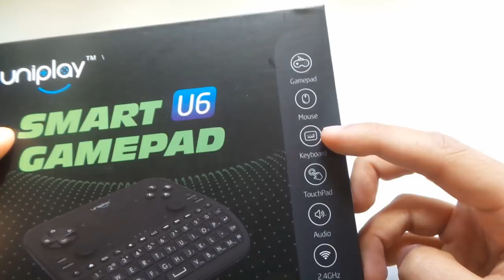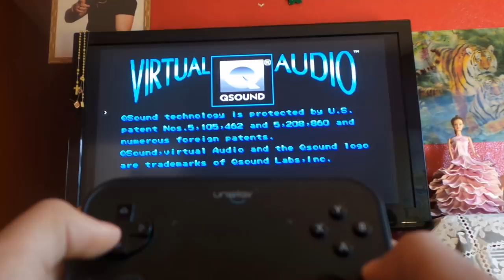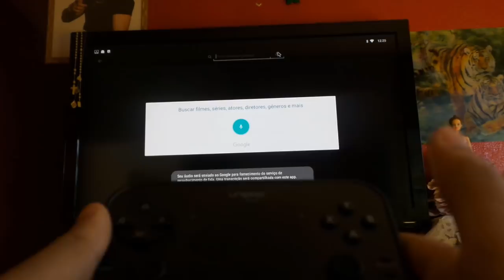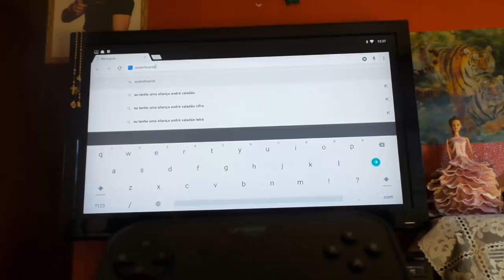🎮 6 EM 1 MELHOR GAMEPAD PARA SMART TV E TV BOX ANDROID - UNIPLAY U6 SMART GAMEPAD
PREÇO ATE MOMENTO  R$123 REAIS
TEMPO ENTREGA 14 DIAS
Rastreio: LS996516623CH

🌟 SUA TV VIRA UMA SMART TV GASTANDO 150 REAIS -

COMPRA NA GEARBEST LOJA SEGURA RECOMENDO DEMAIS
Aceita boleto e cartão de créditos

🌟SMARTPHONE BOM E BARATO

🌟 MEUS EQUIPAMENTO DE GRAVAÇÃO